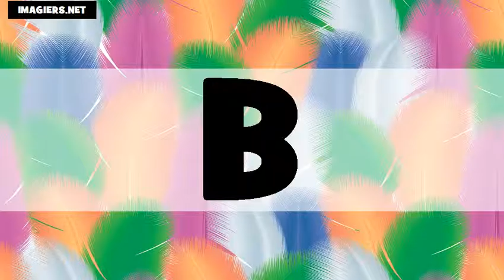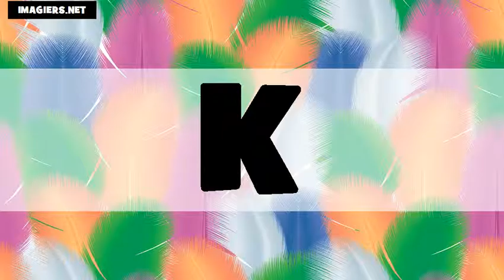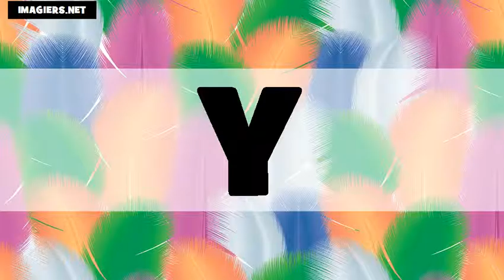Fransızca öğrenmek = alfabe US+FR